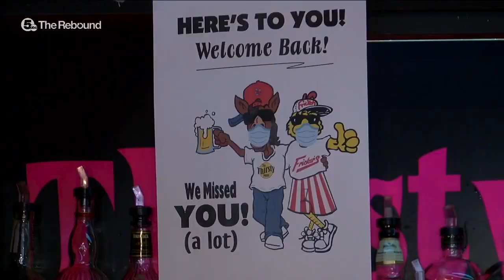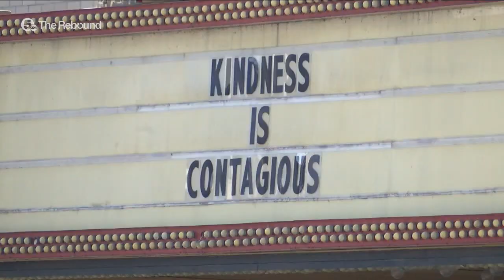Sandusky hoping to see economic boost with reopening of Cedar Point, local attractions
Sandusky hopes to see economic boost with reopening of Cedar Point